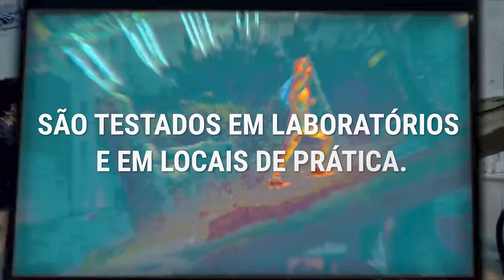Preços Imbatíveis | Decathlon Brasil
Na Decathlon você pode comprar artigos esportivos com o melhor custo benefício!* Não deixe de conferir nossas ofertas para marcas exclusivas, pois elas trazem produtos técnicos para você praticar mais de 65 esportes com a melhor qualidade. Temos os melhores preços em produtos técnicos e com design funcional para o esportista iniciante ao de alta performance.
Confira!

*Para produtos selecionados e de marcas Decathlon.